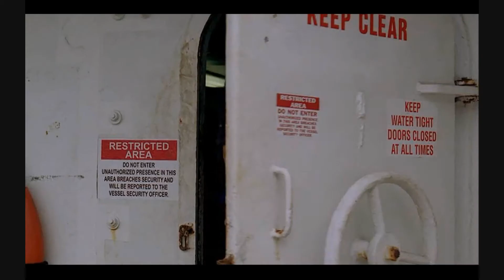Lost Season 6 Trailer (Feb 2, 2010) - It Only Ends Once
Lost Season 6 Promo (premieres February 2, 2010 on ABC) - It Only Ends Once - featuring "Brothers in Arms" by Dire Straits